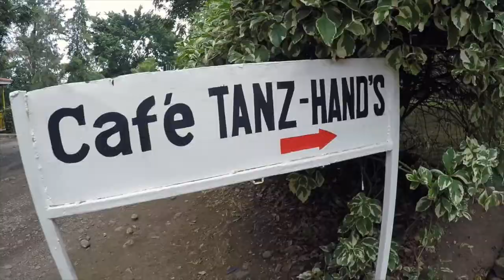Road Trip To Arusha, Part 1 | VLOG 24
In this vlog: Road trip! Join us from packing to stopping by a cafe (it's a local favorite) to getting lost in Arusha... and of course some silly moments sprinkled throughout as always!

Filmed entirely with our GoPro Hero4 (Silver).